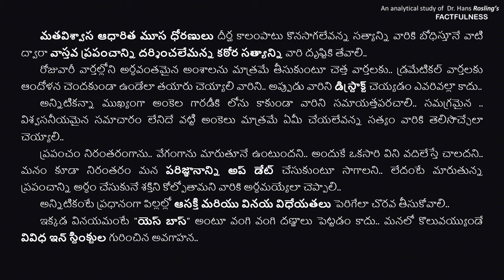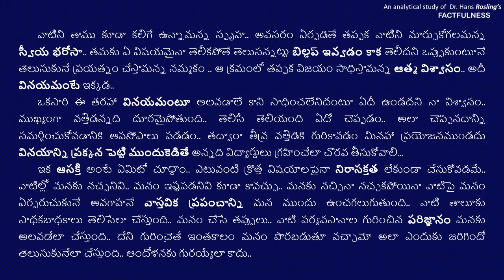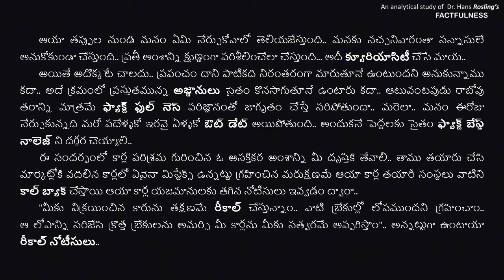సంపూర్ణ వాస్తవిక ధృక్కోణం 91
వారి వారి దేశాల సామాజిక.. ఆర్ధికాంశాల స్థితిగతులతో పాటు అవెలా రూపాంతరం చెందుతున్నాయో వివిరించాలి ..

     తమ దేశం ఏవిధంగా నాలుగు ఆదాయపు లెవెల్స్ లో ప్రయాణం చేసింది ఒక్కో లెవెల్ ను ఎలా అధిగమించిందీ వారికి తెలియజెయ్యాలి.. అలాగే వారున్న ప్రస్తుత లెవెల్ గురించి చెప్పాల్లి.. తామెలా అయితే ఒక్కో దశను అధిగమించామో తెలిస్తే  ఇతర దేశాలు కూడా ఎలా అధిగమించాలో వారికి తెలుస్తుంది..

     ప్రజలు ఒక్కో ఆదాయపు లెవెల్ ను అధిగమిస్తున్నారంటే వారి జీవన ప్రమాణాలు క్రమంగా మెరుగుపడుతున్నట్టు అర్ధం చేసుకోగలగాలి ఆ విద్యార్ధులు..

     గతంలో తమ జీవన ప్రమాణాలు ఎలా ఉండేవి ఇప్పుడేలా ఉన్నాయో వారికి తెలియజేస్తే ప్రపంచం పురోగమిస్తోందా లేక తిరోగమిస్తోందా అని ఎవరూ చెప్పవలసిన పని లేదు వారికి..
అటు చెడ్డవాటిని.. ఇటు మంచివాటిని.. ఒకదాని ప్రక్కన మరోదాన్ని ఉంచి ఆ రెండూ వాటి ప్రయాణాన్ని ఎలా సాగిస్తున్నాయో ప్రపంచంలో అన్నది వారికి అర్ధమయ్యేలా వివరించాలి.. అప్పుడు నెట్టింగ్ చేసే అవసరం కలగదు.. అయితే చెడునో.. లేకపోతే మంచినో మాత్రమే తీసుకునే పరిస్థితి ఏర్పడదు.. ప్రపంచమంటే మంచి చెడుల కలయికేనన్న ప్రధానసూత్రం తెలుస్తుంది వారికి.. మంచి సాయంతో చెడును ఎలా జయించాలో కూడా తెలుస్తుంది.. ఫలితంగా గ్లూమీ పిక్చర్ నుండి బయటపడగలుగుతారు..

     మతవిశ్వాస ఆధారిత మూస ధోరణులు దీర్ఘ కాలంపాటు కొనసాగలేవన్న సత్యాన్ని వారికి బోధిస్తూనే వాటి ద్వారా వాస్తవ ప్రపంచాన్ని దర్శించలేమన్న కఠోర సత్యాన్ని వారి దృష్టికి తేవాలి..

     రోజువారీ వార్తల్లోని అర్ధవంతమైన అంశాలను మాత్రమే తీసుకుంటూ చెత్త వార్తలకు.. డ్రమేటికల్ వార్తలకు ఆందోళన చెందకుండా ఉండేలా తయారు చెయ్యాలి వారిని.. అప్పుడు వారిని డిస్ట్రాక్ట్ చెయ్యడం ఎవరివల్లా కాదు..

     అన్నిటికన్నా ముఖ్యంగా అంకెల గారడీకి లోను కాకుండా వారిని సమాయత్తపరచాలి.. సమగ్రమైన.. విశ్వసనీయమైన సమాచారం లేనిదే వట్టి అంకెలు మాత్రమే ఏమీ చేయలేవన్న సత్యం వారికి తెలిసొచ్చేలా చెయ్యాలి..

     ప్రపంచం నిరంతరంగాను.. వేగంగాను మారుతూనే ఉంటుందని.. అందుకే ఒకసారి విని వదిలేస్తే చాలదని.. మనం కూడా నిరంతరం మన పరిజ్ఞానాన్ని అప్ డేట్ చేసుకుంటూ సాగాలని.. లేదంటే మారుతున్న ప్రపంచాన్ని అర్ధం చేసుకునే శక్తిని కోల్పోతామని వారికి అర్ధమయ్యేలా చెప్పాలి..

     అన్నిటికంటే ప్రధానంగా పిల్లల్లో ఆసక్తి మరియు వినయ విధేయతలు పెరిగేలా చొరవ తీసుకోవాలి..

     ఇక్కడ వినయమంటే "యెస్ బాస్" అంటూ వంగి వంగి దణ్ణాలు పెట్టడం కాదు.. మనలో కొలువయ్యుండే వివిధ ఇన్ స్టింక్టుల గురించిన అవగాహన..

     వాటిని తాము కూడా కలిగే ఉన్నామన్న స్పృహ.. అవసరం ఏర్పడితే తప్పక వాటిని మార్చుకోగలమన్న  స్వీయ భరోసా.. తమకు ఏ విషయమైనా తెలీకపోతే తెలుసన్నట్టు బిల్డప్ ఇవ్వడం కాక తెలీదని ఒప్పుకుంటూనే తెలుసుకునే ప్రయత్నం చేస్తామన్న నమ్మకం .. ఆ క్రమంలో తప్పక విజయం సాధిస్తామన్న ఆత్మ విశ్వాసం.. అదీ వినయమంటే ఇక్కడ..

     ఒకసారి ఈ తరహా వినయమంటూ అలవడాలే కాని సాధించలేనిదంటూ ఏదీ ఉండదని నా విశ్వాసం.. ముఖ్యంగా వత్తిడన్నది దూరమైపోతుంది.. తెలిసీ తెలియంది ఏదో చెప్పడం.. అలా చెప్పినదాన్ని సమర్ధించుకోవడానికి ఆపసోపాలు పడడం.. తద్వారా తీవ్ర వత్తిడికి గురికావడం మినహా ప్రయోజనముండదు వినయాన్ని ప్రక్కన పెట్టి ముందుకెడితే అన్నది విద్యార్ధులు గ్రహించేలా చొరవ తీసుకోవాలి...

     ఇక ఆసక్తి అంటే ఏమిటో చూద్దాం.. ఎటువంటి క్రొత్త విషయాలపైనా నిరాసక్తత లేకుండా చేసుకోవడమే.. వాటిల్లో మనకు నచ్చనివి.. మనం ఇష్టపడనివి కూడా కావచ్చు.. మనకు నచ్చినా నచ్చకపోయినా వాటిపై మనం ఏర్పరుచుకునే అవగాహనే వాస్తవిక ప్రపంచాన్ని మన ముందు ఉంచగలుగుతుంది.. వాటి తాలూకు సాధకబాధకాలు తెలిసేలా చేస్తుంది.. మనం చేసే తప్పులు.. వాటి పర్యవసానాల గురించిన పరిజ్ఞానం మనకు అలవడేలా చేస్తుంది.. దేని గురించైతే ఇంతకాలం మనం పొరబడుతూ వచ్చామో అలా ఎందుకు జరిగిందో తెలుసుకునేలా చేస్తుంది.. ఆందోళనకు గురయ్యేలా కాదు..

     ఆయా తప్పుల నుండి మనం ఏమి నేర్చుకోవాలో తెలియజేస్తుంది.. మనకు నచ్చనివారంతా సన్నాసులే అనుకోకుండా చేస్తుంది.. ప్రతీ అంశాన్ని క్షుణ్ణంగా పరిశీలించేలా చేస్తుంది... అదీ క్యూరియాసిటీ చేసే మాయ..

     అయితే అదొక్కటే చాలదు.. ప్రపంచం దాని పాటికది నిరంతరంగా మారుతూనే ఉంటుందని అనుకున్నాము కదా.. అదే క్రమంలో ప్రస్తుతమున్న అజ్ఞానులు సైతం కొనసాగుతూనే ఉంటారు కదా.. ఆటువంటపుడు రాబోవు తరాన్ని మాత్రమే ఫ్యాక్ట్ ఫుల్ నెస్ పరిజ్ఞానంతో జాగృతం చేస్తే సరిపోతుందా.. మరెలా.. మనం ఈరోజు నేర్చుకున్నది మరో పదేళ్ళకో ఇరవై ఏళ్ళకో ఔట్ డేట్ అయిపోతుంది.. అందుకనే పెద్దలకు సైతం ఫ్యాక్ట్ బేస్డ్ నాలెజ్ ని దగ్గర చెయ్యాలి..

     ఈ సందర్భంలో కార్ల పరిశ్రమ గురించిన ఓ ఆసక్తికర అంశాన్ని మీ దృష్టికి తేవాలి.. తాము తయారు చేసి మార్కెట్లోకి వదిలిన కార్లలో ఏవైనా మిస్టేక్స్ ఉన్నట్టు గ్రహించిన మరుక్షణమే ఆయా కార్ల తయారీ సంస్థలు వాటిని కాల్ బ్యాక్ చేస్తాయి ఆయా కార్ల యజమానులకు తగిన నోటీసులు ఇవ్వడం ద్వారా..

     "మీకు విక్రయించిన కారును తక్షణమే రీకాల్ చేస్తున్నాం.. వాటి బ్రేకుల్లో లోపముందని గ్రహించాం.. ఆ లోపాన్ని సరిజేసి క్రొత్త బ్రేకులను అమర్చి మీ కార్లను సత్వరమే అప్పగిస్తాం మీకు ".. అన్నట్టుగా ఉంటాయా రీకాల్ నోటీసులు..